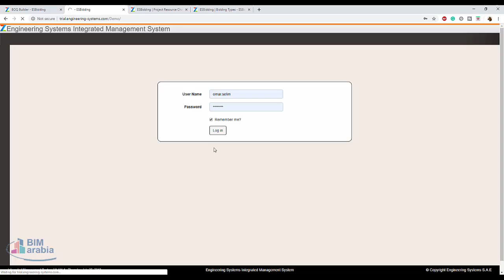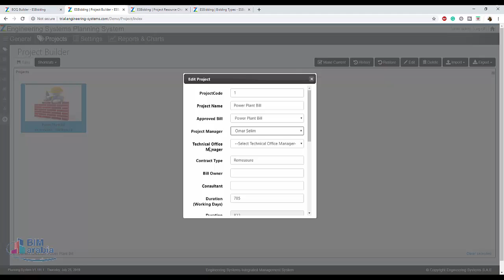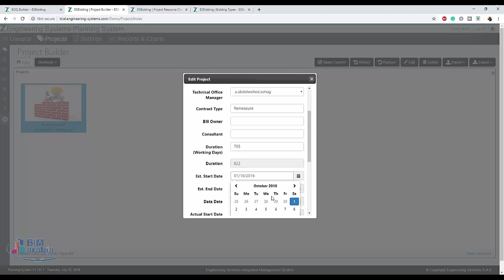Zbuilder planner import export from primavera and ms project